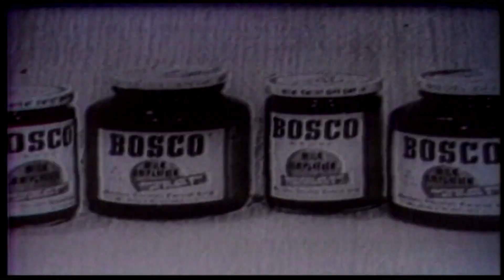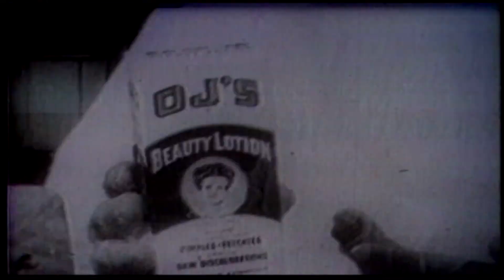WDSU notable faces who became household stapes in Louisiana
In this edition of Flashback Friday, as WDSU prepares to celebrate 75 years, Randi Rousseau looks at the talented broadcasters and entertainers who later became household staples in homes across Louisiana.